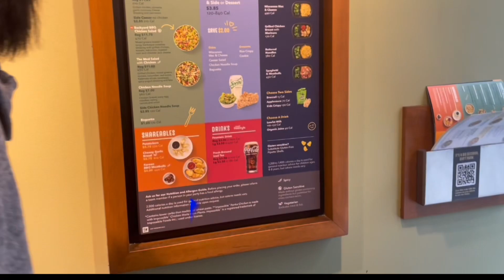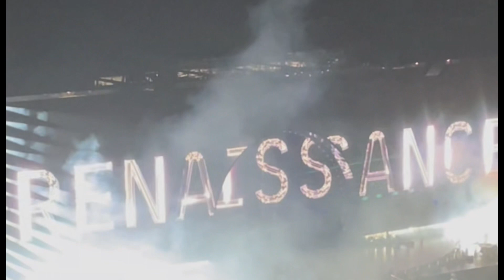Spent 24 hrs in Chicago to see Beyoncé 💕